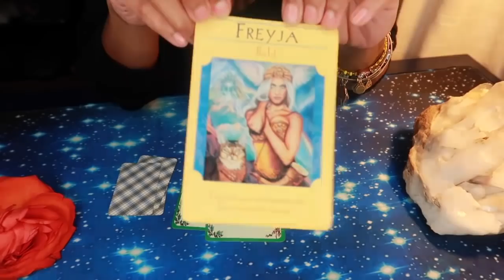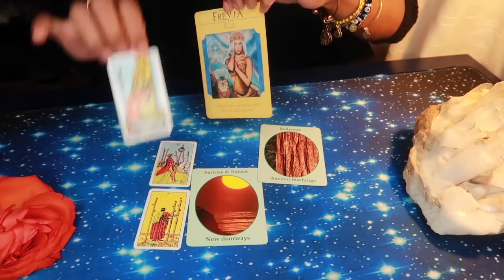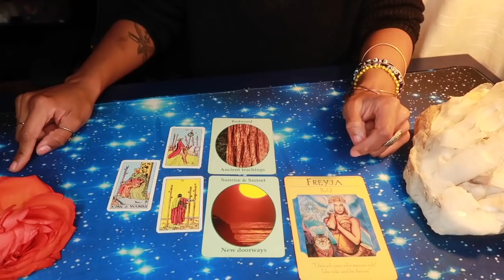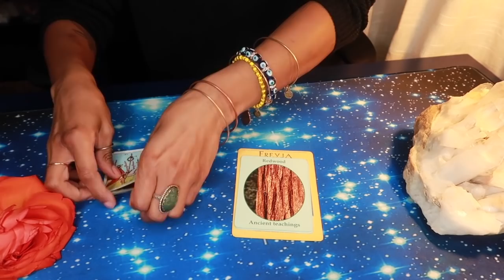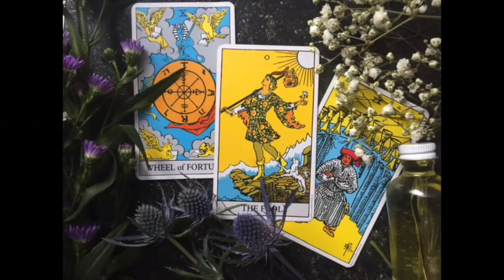TAURUS- “RESPOND TO EVERY CALL THAT EXCITES YOUR SPIRIT” || APRIL 2019 || BEHATILIFE